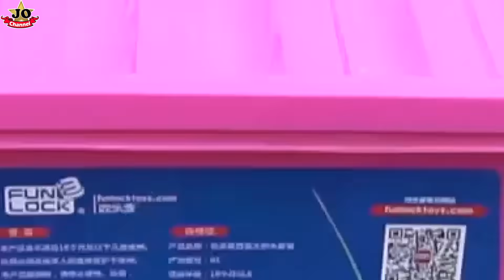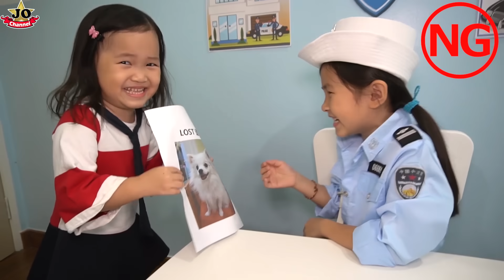狗狗不見了！警察&消防员一起找寵物狗狗小花~搞笑短劇! MIssing Puppy？Jo Kids Pretend Play Police& Fireman~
狗狗小花不見了短劇。警察&消防员找遺失的寵物狗狗小花~他們還遇到了獅子和獨角獸！可爱搞笑短劇! MIssing Puppy？Lost Dog？Jo Kids Pretend Play Police& Fireman~Fun For Kids！